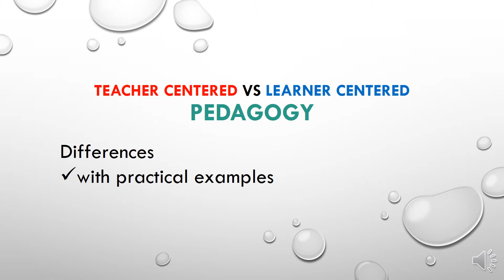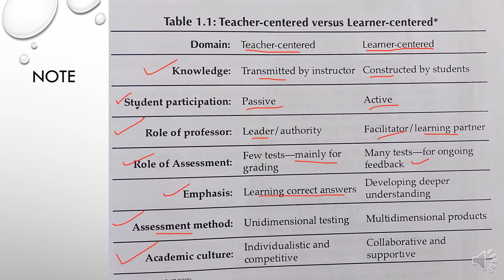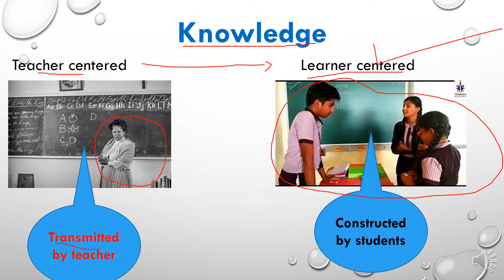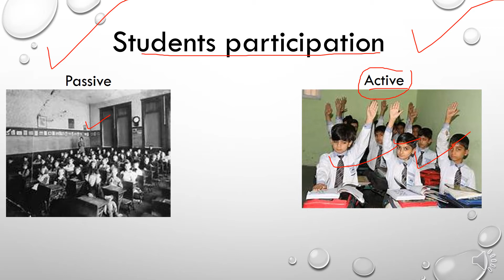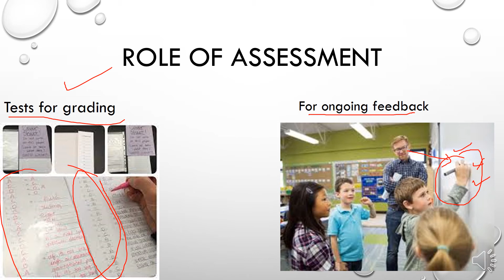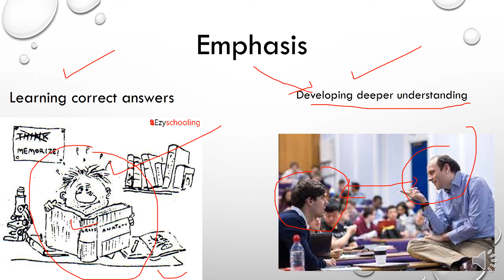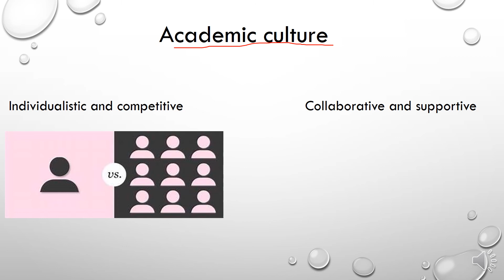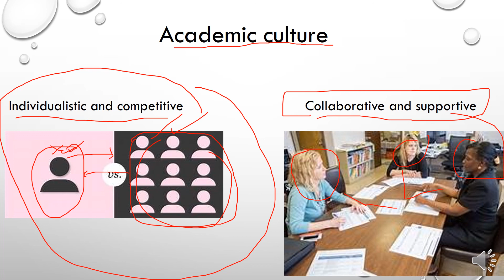Teacher centered vs Learner centered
Changes will be occurred in eight areas when you shift from teacher centered model to Learner centered Model